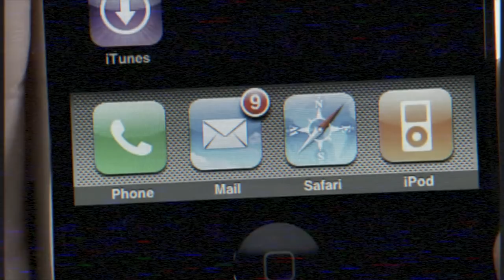GraphQL: The Documentary (Trailer)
📽️ Explore the story of why and how GraphQL came to be and the impact it’s having on big tech companies worldwide with Lee Byron, Nick Schrock, Dan Schafer & other big names from the GraphQL community!